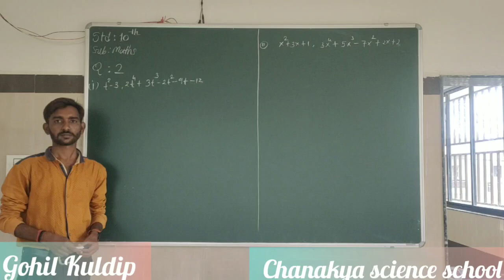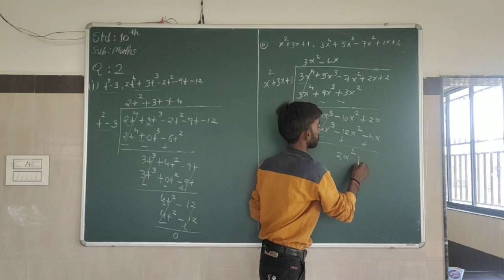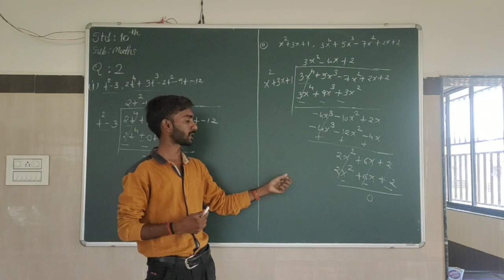Std-10 maths exercise : 2.3